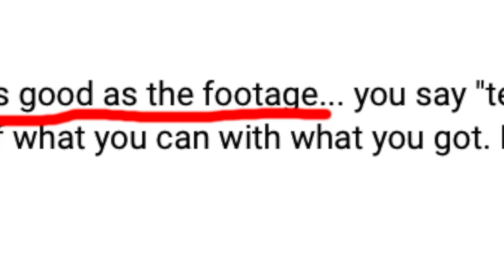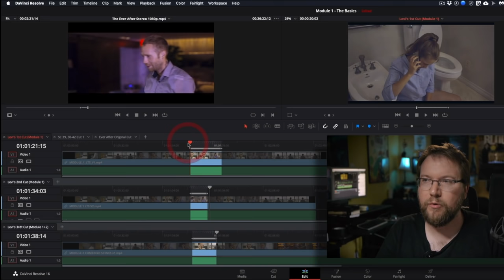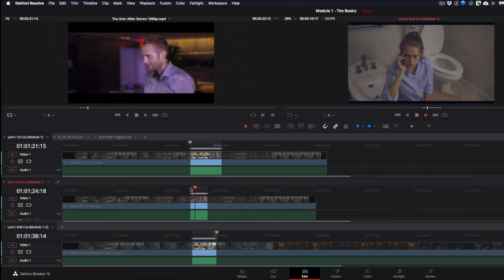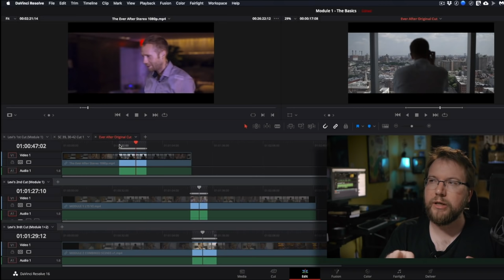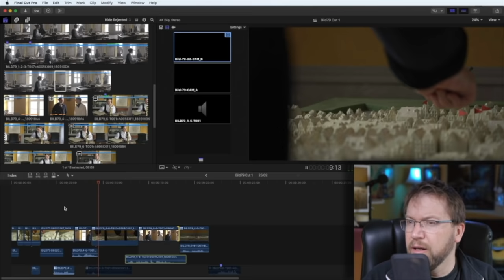EVERY EDIT MATTERS: Same Scene - Different Cut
The power of film editing demonstrated.

Go-To Editors are on the speed-dial of directors, producers, and clients. They get to pick the projects they want to work on and can ask for a premium payment rate.

This course is for beginners and intermediates and can be used with any editing system.

The course has 6 Modules now covers basic editing, advanced storytelling,  personal branding, and career strategies. It includes real dailies (several scenes) from various genres (narrative, documentary, branded) with several scenes for each, so you can build an entire story arc:

- Narrative: You get to cut an entire story arc from "The Ever After" (L.A. Film Festival, starring Teresa Palmer, Mark Webber & Oscar winner Melissa Leo)
- Documentary: You cut an entire story beat from the documentary "Dumbstruck" by Mark Goffman ("The Umbrella Academy") & Executive Producer Elon Musk (Tesla Guy)
- Branded Content: Courtesy of Lumaforge, you have access to a complete set of dailies for one of their product shoots.